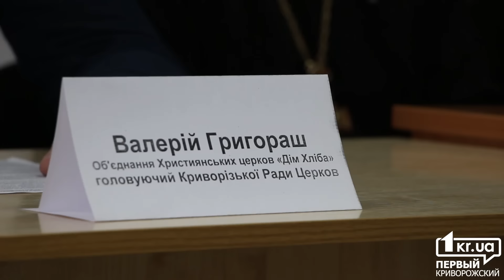Давление на криворожские церкви не Московского Патриархата | 1kr.ua